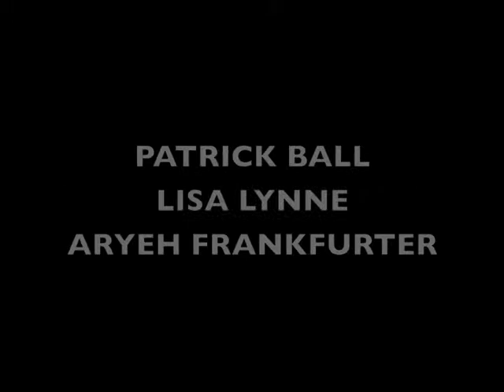Legends of the Celtic Harp - Live show moments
Three renowned Celtic harpers provide an outstanding musical performance blended seamlessly with legendary tales of wit and enchantment. Masterful playing on rare instrumentation from centuries past bring two beloved traditions together for a richly theatrical and hauntingly beautiful performance.